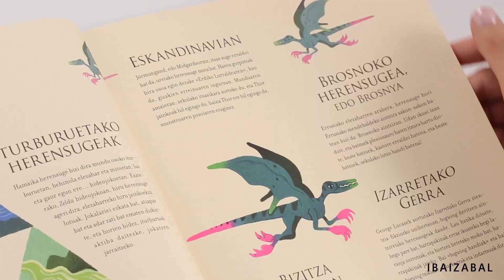Herensugeak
Albumak Izaki Miragarrien Entziklopedia
Herensugeen mundu mitikoaren entziklopedia aberatsa eta zehatza, xehetasun eta datu bitxi askorekin.
Herensugeak antzinako ametsen iruditerian bezain presente daude gaur egun bideojoko, film eta telesailetan... Boteretsuak eta babesleak, naturarekiko eta miragarria denarekiko dugun lotura irudikatzen dute. Album honetan, hainbat herensuge mota errepasatzen dira.